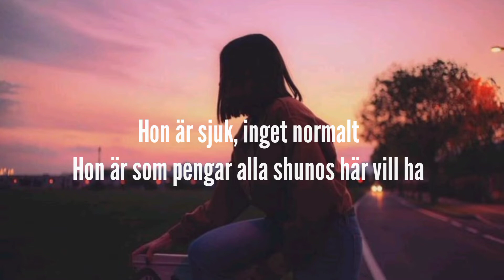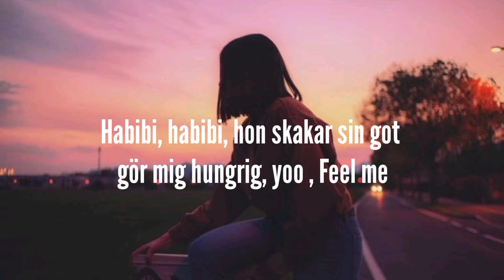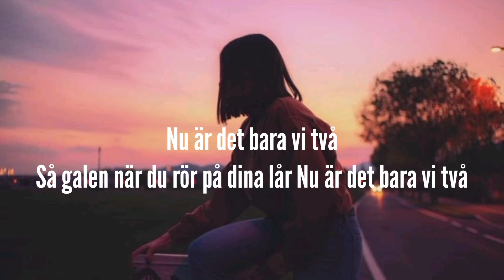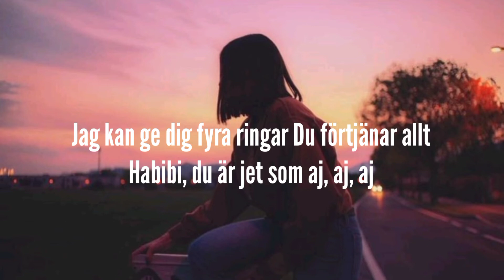Ricky Rich & ARAM Mafia - Habibi (Lyrics)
Love you guys soo much❤❤❤